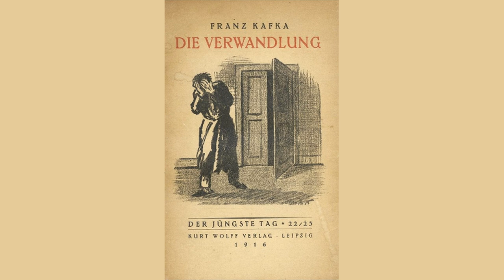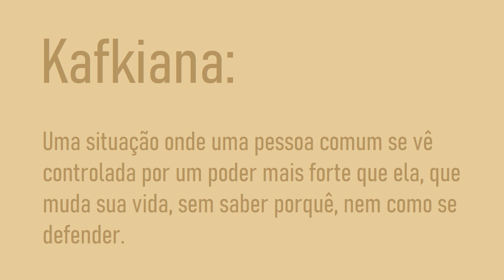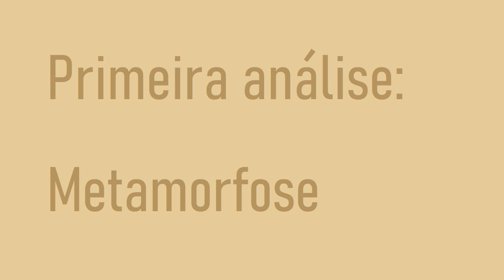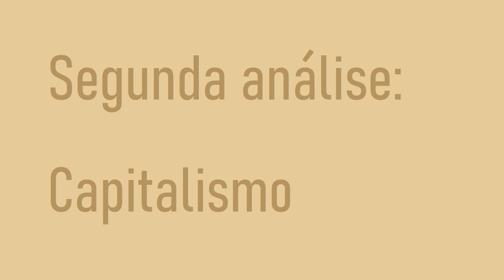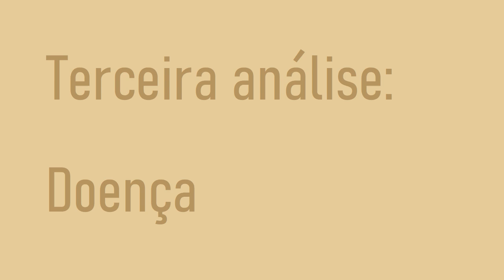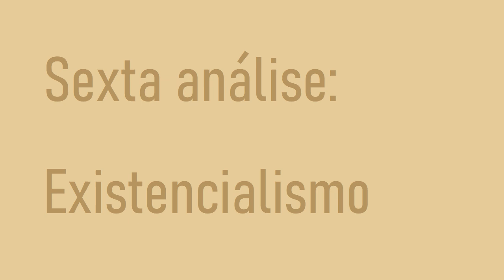A Metamorfose, de Franz Kafka - Resumo e Análise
A Metamorfose é uma novela escrita por Franz Kafka, nascido em 1883 onde hoje fica a República Tcheca. Foi publicada em 1915, um dos poucos textos que ele publicou em vida.

0:29 Parte 1: Resumo
1:49 Parte 2: Análise
2:23 2.1: Metamorfose
3:11 2.2: Capitalismo
4:11 2.3: Doença
5:03 2.4: Depressão
5:50 2.5: Vida de Kafka
6:33 2.6: Existencialismo

Fontes:

KAFKA, Franz. A Metamorfose. 3. ed. São Paulo: Martin Claret, 2012. Tradução de: Torrieri Guimarães.

FRAZÃO, Thaís da Silva; FRANCO, Patrícia Romário; FIGUEIREDO, Elielson de Souza. O EXISTENCIALISMO E O ABSURDO: UMA ANÁLISE LITERÁRIA E FILOSÓFICA DA OBRA "A METAMORFOSE" DE FRANZ KAFKA.. Caderno Eletrônico de Resumos da Iv Semana Acadêmica de Filosofia - Uepa, Belém, v. 2, n. 1, nov. 2018.

A METAMORFOSE, DE FRANZ KAFKA (#19). Direção de Isabella Lubrano. 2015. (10 min.), son., color. Acesso em: 1 dez. 2019.

FARINA, Renata Cristina Britot. Relação entre o livro de Franz Kafka” A Metamorfose” com a Fenomenologia e o Existencialismo. 2007. e-com-a-fenomenologia-e-o-existencialismo/. Acesso em: 1 dez. 2019.

LIVRO A Metamorfose de Franz Kafka. Acesso em: 1 dez. 2019.